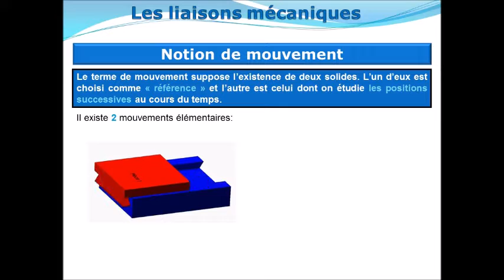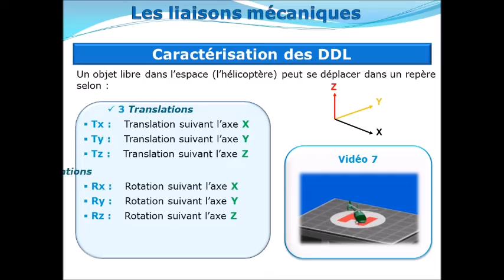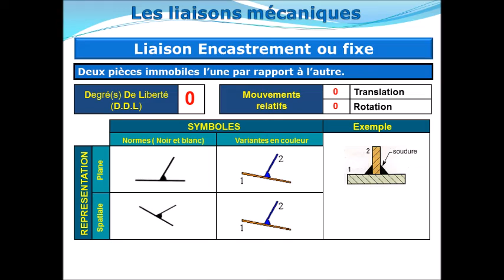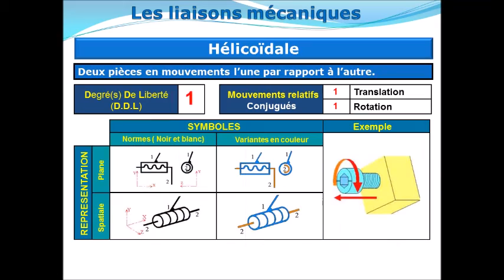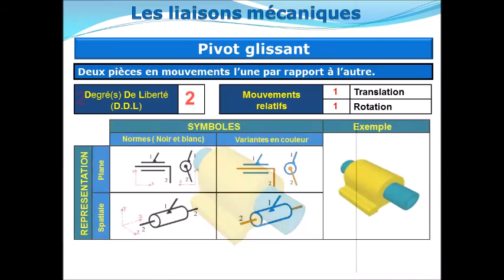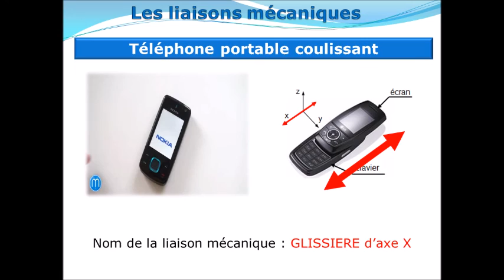13 - Les liaisons mécaniques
Découverte des mouvements élémentaires et caractérisation de liaisons mécaniques